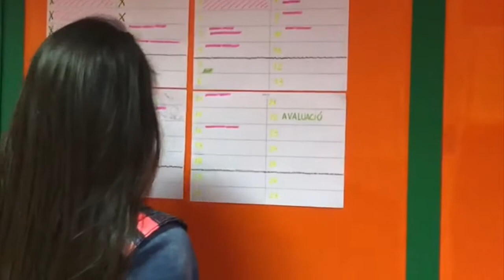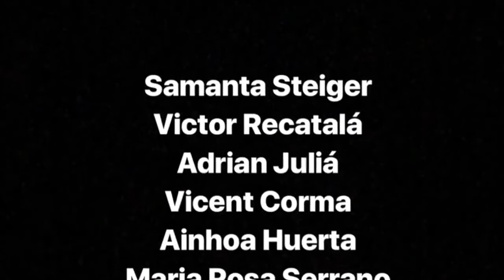Aulas de dolor y lágrimas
IES Gilabert de Centelles
Bachillerato

SINOPSIS: Verónica llega a su nuevo instituto tras un verano lleno de dudas sobre su futuro y con una maleta cargada de proyectos e ilusiones . La relación con todos sus compañeros es completamente inesperada ya que se burlan de ella hasta el punto de que empieza a utilizar una violencia extrema que sufren las personas más próximas a ella...